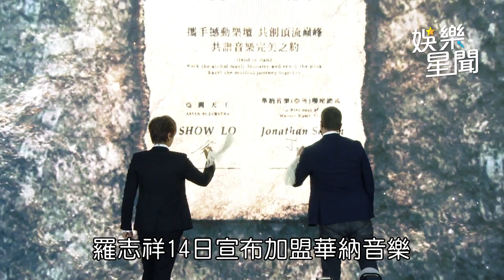羅志祥鼓勵愷樂：向前看 「本來就是朋友」和解周揚青｜娛樂星聞